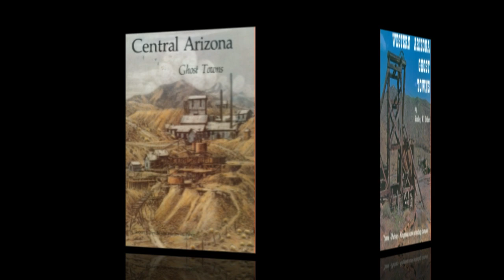NEVADA Publications | Ghost Town Maps | Treasure Hunters Maps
Nevada Publications, Ghost Town Maps, Treasure Hunters Map, Nevada Publications is a bookstore located in Reno, Nevada that is owned and operated by Stanley W. Paher. Nevada Publications has hundreds of books about the Western States of Nevada, California, and Arizona. There are books on Ghost Towns, Mining maps, Cities, Places and People in Stan's Nevada Publications Bookstore. You can learn more by visiting Nevada Publications Online or calling 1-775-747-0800 - Death Valley Ghost Towns

Nevada Treasure Hunters Ghost Town Guide, Nevada Lost Mines and Buried Treasures, Placer Gold Deposits of Nevada, Placer Mining in Nevada, The Pony Express in Nevada,
Prairie Schooner Detours, Nevada Towns & Tales North, Nevada Towns & Tales South, Mark Twain in Virginia City, Great Bonanza Daze, History of Amargosa Valley, History of Beatty, Lincoln Highway, Mines of Cherry Creek, Mines of Churchill, Mines of Goldfield, Mines of Humboldt, Mines of Battle Mountain, Tales of the Biggest Little City, 320 Watering Places, Traveling America’s Loneliest Roads, Virginia City and The Silver Region of the Comstock Lode